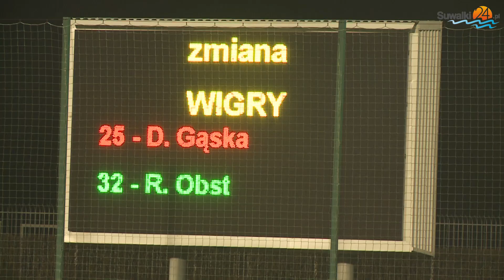Wigry Suwałki – Podbeskidzie Bielsko-Biała 3:0. To nie były przechwałki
Biało-Niebiescy zagrali mecz, na jaki i oni sami, i kibice czekali od początku sezonu. W pięknym stylu pokonali ubiegłorocznego spadkowicza z ekstraklasy. O spotkaniu opowiadają Adam Nocoń i Artur Skowronek, trenerzy Podbeskidzia i Wigier